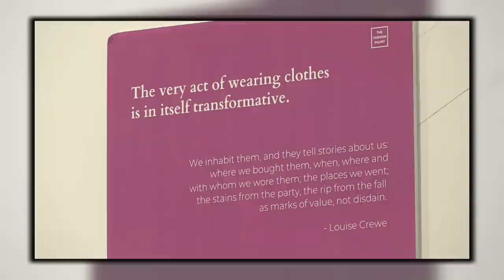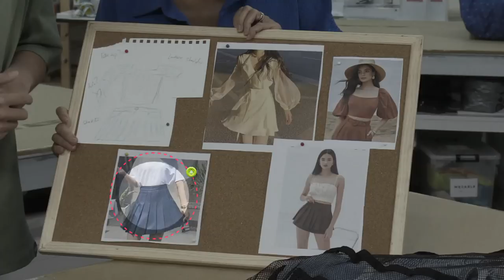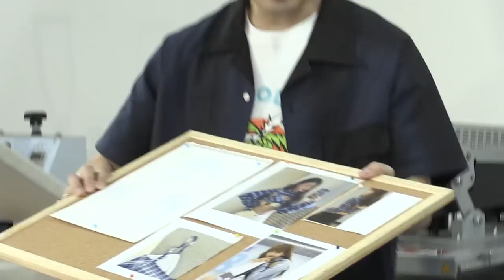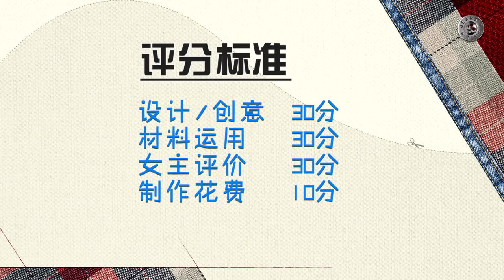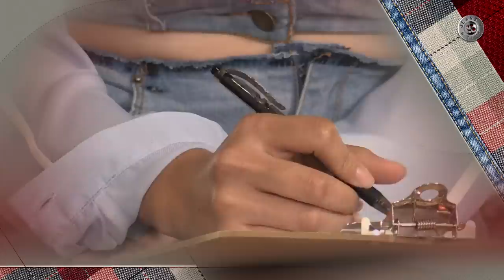Fashion Refabbed 衣衣不舍 EP4 - Lee Teng VS Richie Koh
Kim Zhu who is mostly in sports attire, hopes to break out of her shell to try out K-pop inspired fashion trend. But alas the 2 competitors today are Lee Teng and Richie Koh! Whose refabbed outfit will Kim Zhu choose in the end? 偏爱宽松服饰的女主，金珠想转型，走一趟可爱的韩风时尚。偏偏这回对垒的两位艺人设计师都是大男生！究竟金珠会选择李腾，还是许瑞奇所精心改造的韩风时装呢？